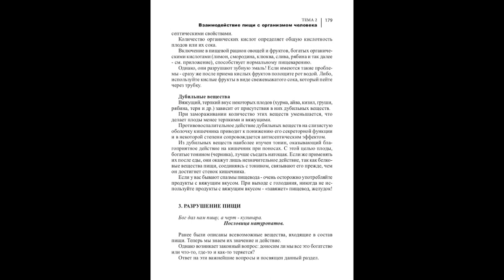ШКОЛА ЗОЖ. МИКРОЭЛЕМЕНТЫ ВЫЛОЖЕНЫ ПОЛНОСТЬЮ. Малахов.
Школа Духовного и Физического совершенства … Вот мы и дошли до микроэлементов.